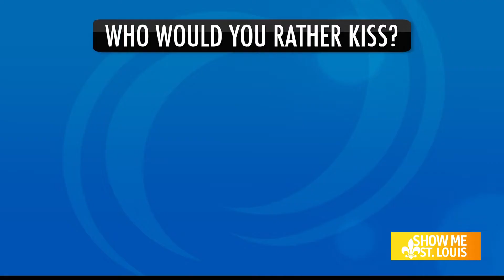Power Swabs offering 40% off + free shipping + quick pen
THIS ARTICLE INVOLVES COMMERCIAL CONTENT. THE PRODUCTS AND SERVICES FEATURED APPEAR AS PAID ADVERTISING.